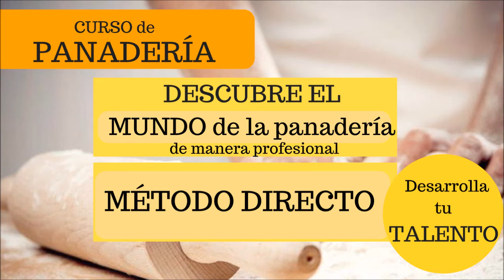Curso de panadería: método directo preparación de una masa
En este video vamos hablar de como se prepara una masa de manera directa.